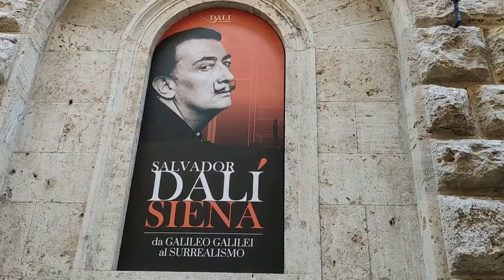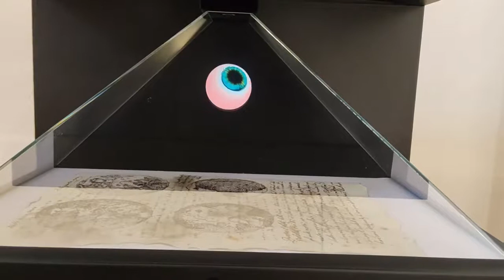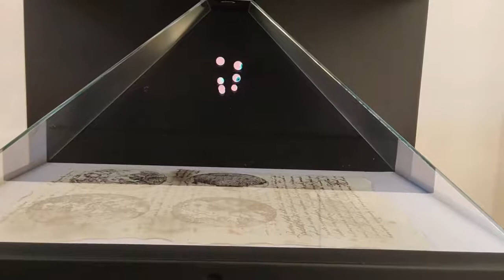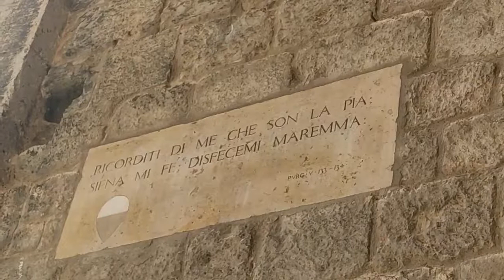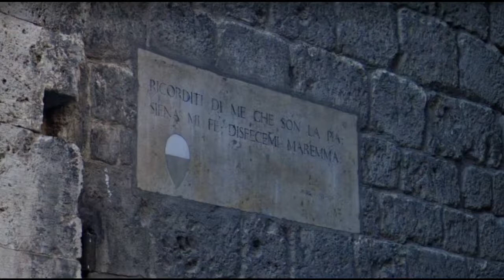In viaggio con Livornosera: Siena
26 giugno 2021 - Quarta tappa di In viaggio con Livornosera. Andiamo a Siena, per ammirare, tra le altre cose, la bella mostra "Dalì a Siena, da Galileo Galilei al Surrealismo".